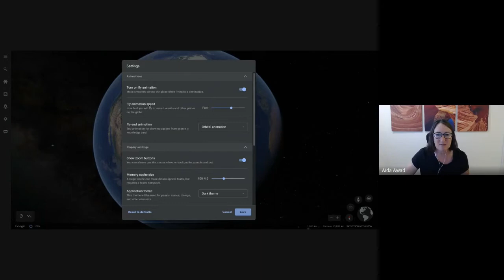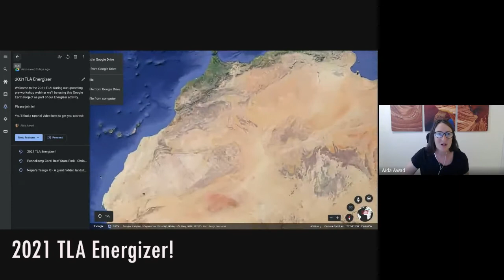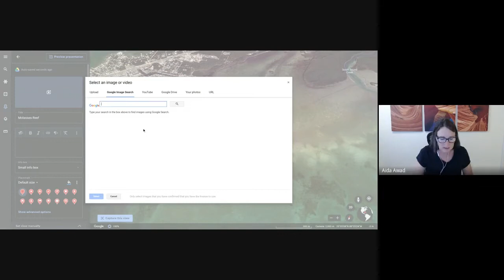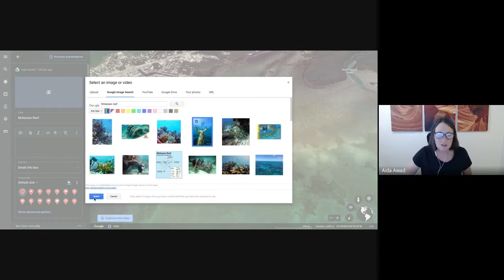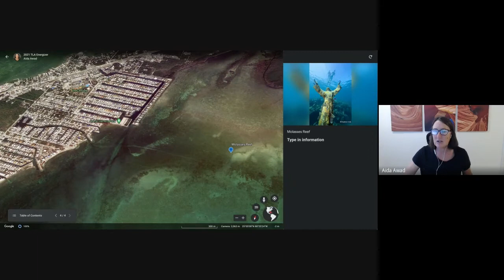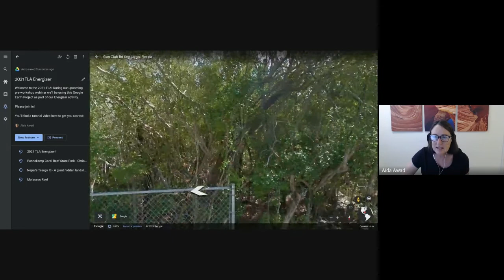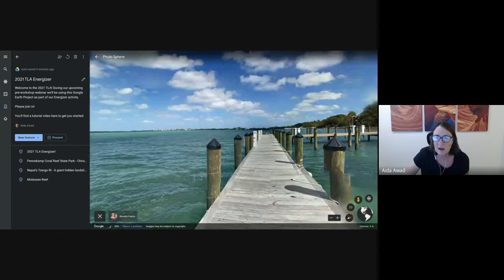2021 Google Earth Projects Tutorial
Just getting started with Google Earth Projects? Jump in and see how I coach teachers to begin their first projects.